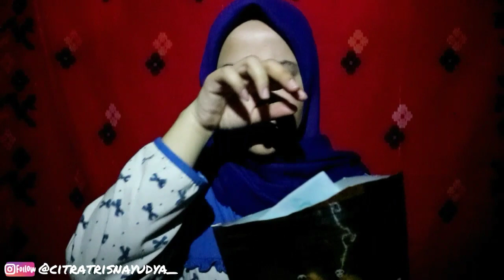REVIEW GARNIER FACE MASK,PUTIH DALAM 15 MENIT 😍